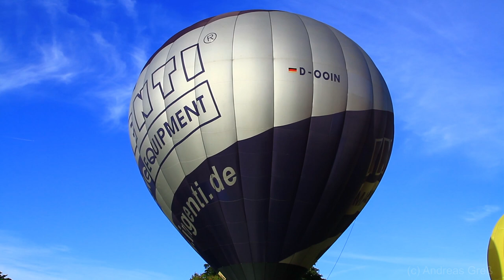Bonner Ballonfestival 2019 Start der Ballone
Starts vom 9.Juni 2019 ab 6:00 Uhr